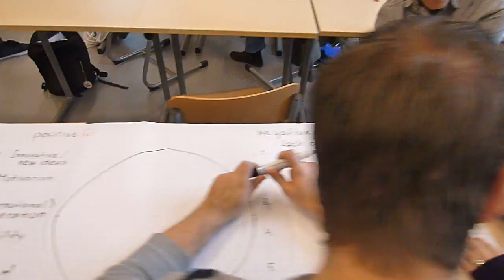group 4 working